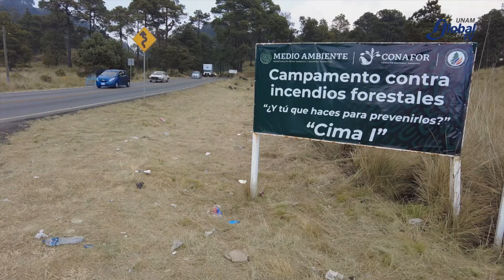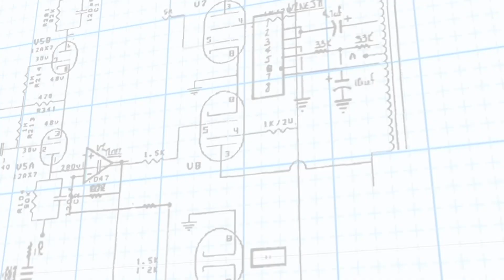CREAR ÁREAS PROTEGIDAS REDUCE INCENDIOS FORESTALES: UNAM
De acuerdo con cifras de la Comisión Nacional Forestal, de 2020 a 2021 hubo un incremento en el número de incendios forestales en México, al pasar de cinco mil 913 a siete mil 337. En consecuencia, las superficies afectadas también han aumentado, como ha ocurrido recientemente con los bosques del cerro del Tepozteco, en Morelos.